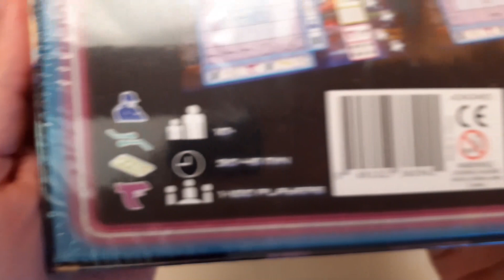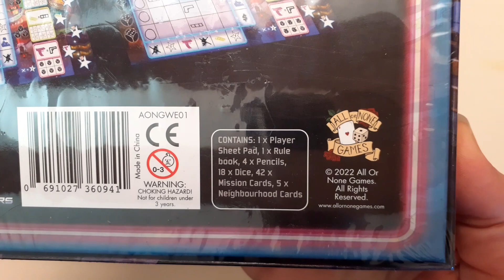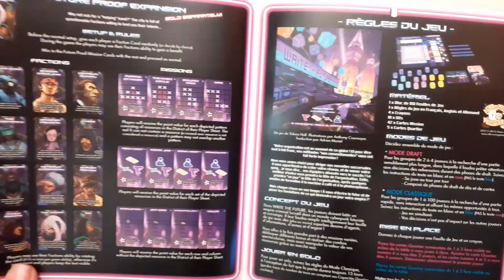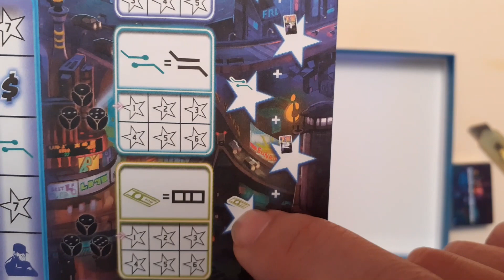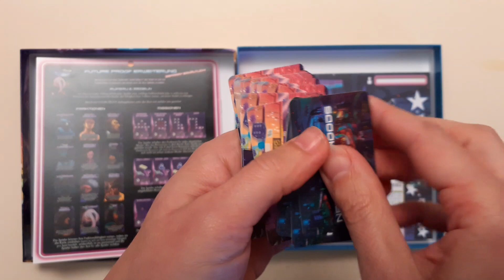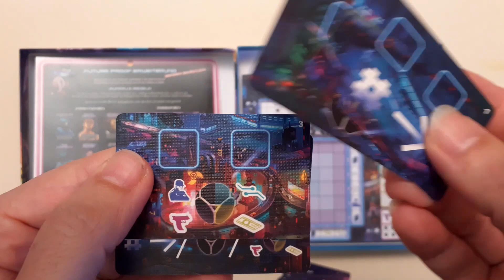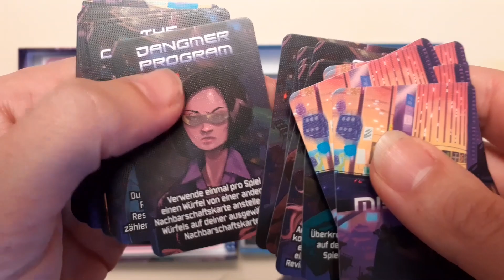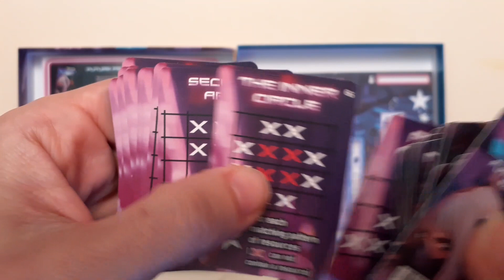[Disinscatola] - 397 - Write the Future + Future Proof (unboxing) by fabiofiol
Descrizione dei componenti con apertura della scatola di Write the Future e dell'espansione Future Proof, di Tobias Hall, gioco da tavolo edito da All Or None Games.
Seguici sul blog e leggi lì la nostra recensione completa.

00:00 Sigla
00:21 Esterno della scatola
02:42 Apertura della scatola
06:11 Le carte
07:52 L'espansione